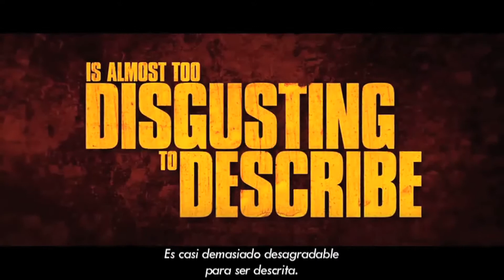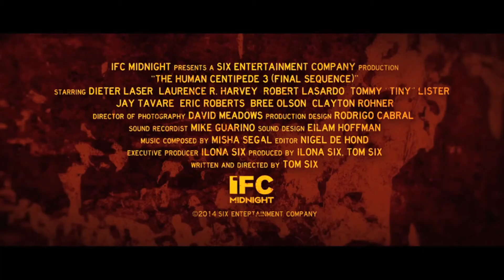The Human Centipede 3 The Final Chapter Trailer 2015 Subtitulado